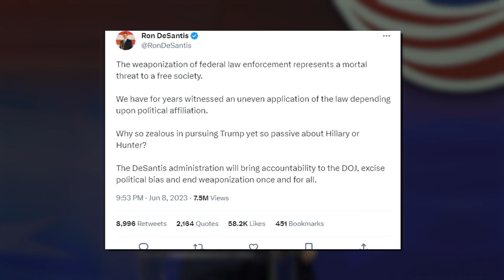How will Trump's latest indictment impact his 2024 campaign?